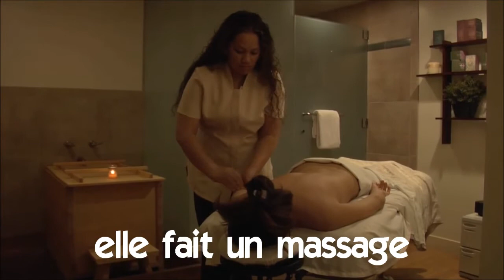French vocabulary with Vincent People Part 1+2+3